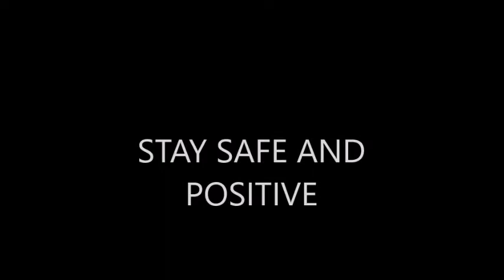Bea Miller - Sweet Little Unforgettable Thing ROBLOX Music Video (Clean Version)